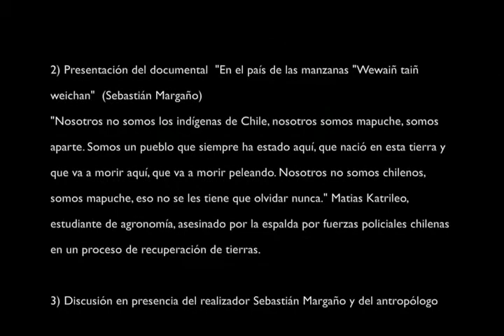SSA 12 oct 2012 HD 720p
En el país de las manzanas "Wewaiñ taiñ weichan"
Documental de Sebastián Margaño, Temulemu/Chile, 2012, 75'

19h: Presentación a cargo de la Comisión de apoyo a los pueblos Originarios de Chile en Ginebra (ACRG) por Hayin-Ray Antileo (Chile)

19h30: En el país de las manzanas "Wewaiñ taiñ weichan"
"Nosotros no somos los indígenas de Chile, nosotros somos mapuche, somos aparte. Somos un pueblo que siempre ha estado aquí, que nació en esta tierra y que va a morir aquí, que va a morir peleando. Nosotros no somos chilenos, somos mapuche, eso no se les tiene que olvidar nunca." Matias Katrileo, estudiante de agronomía, asesinado por la espalda por fuerzas policiales chilenas en un proceso de recuperación de tierras.

20h45: Discusión en presencia del realizador Sebastián Margaño y del antropólogo José Marin González (Perú)

José Marín González, docente y científico social peruano, nacido en Huacapampa, Celendín, en 1948, vive actualmente en Ginebra, Suiza. Ha realizado importantes investigaciones sobre los múltiples universos culturales de la Amazonia peruana y brasileña. Se doctoró en antropología en la Universidad de La Sorbona, cursó postgrados en el Instituto de Altos Estudios de América Latina (IHEAL) de París, en el Instituto Universitario de Estudios del Desarrollo (IUED) y en la Academia Internacional del Medio Ambiente de la Universidad de Ginebra, donde enseña desde 1989.

En colaboración con la comision de apoyo a los pueblos Originarios de Chile en Ginebra (ACRG) y DIDEPU

Organiza la SSA